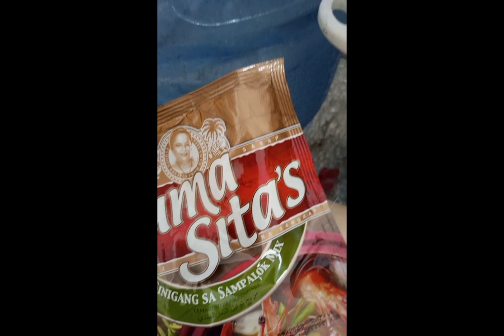sinigang na manok